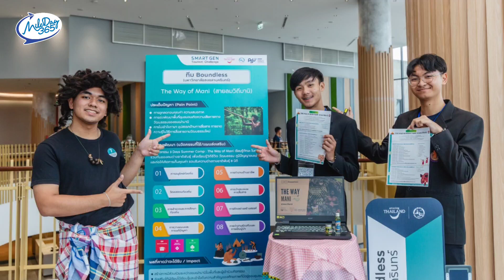🎤ต้น จักรพงษ์ ดึง Gen Z ร่วมโครงการ Smart Gen Tourism Challenge สุดยอดแผนพัฒนาการท่องเที่ยวไทย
ต้น จักรพงษ์ ชินกระโทก ดึง Gen Z ร่วมโครงการ Smart Gen Tourism Challenge สุดยอดแผนพัฒนาการท่องเที่ยวไทยอย่างยั่งยืน